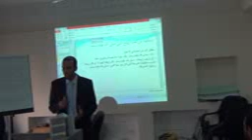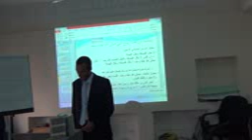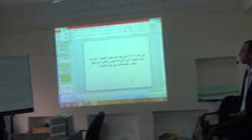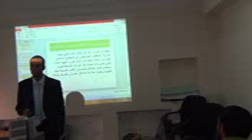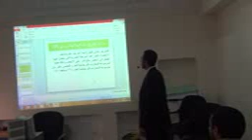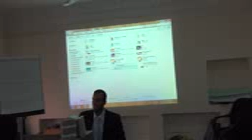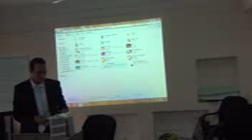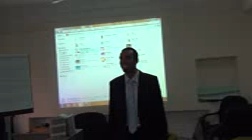اليوم الثاني أ. عبد الله جابر ج4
أهلاً هو مشروع يهدف لإظهار الوجه الحقيقي للإسلام كدين يهدف إلى السلام و التقدم وليس كما صورته الآلة الإعلامية الغربية كدين يحث على الإرهاب والعنف والتخلف

AHLAN is a project committed to present the real face of Islam rather than stereotype relating Islam to terrorism, violence and declining.

عن طريق مجموعة من أكفأ المتطوعين وأنشطة تدار بواسطة أشخاص يتمتعون بموهبة القيادة والرؤية الصائبة لتوصيل الرسالة وكشف الصورة الحقيقية للإسلام للأشخاص الغير قادرين على رؤيتها في بلادهم بصورة سليمة

A network of qualified volunteers whose activities are systematically coordinated by more advanced team leaders mobilized to help unveiling the real picture of Islam to those who could not see it.

كما تقوم المبادرة بتوفير مكتبات لعرض الكتب في مسجد محمد علي بالقلعة و مسجد الناصربن قلاوون ومسجد الأزهر وعمروو بن العاص بالإضافة للمساجد التي تقع في الأحياء التي تضم عدد كبير من الأجانب, وجاري التوسع بتوفير المزيد من المكتبات في القاهرة - بورسعيد وأسوان وبعض المطارات والمزارات الأثرية والسياحية على مستوى الجمهورية.

إضافة إلى ذلك, توفر "أهلا" الرعاية اللازمة للمسلمين الجدد من خلال إحتوائهم وتوفيرمناخ إجتماعي مناسب يعوضهم عما قد يكونوا فقدوه عند إعتناقهم للإسلام.